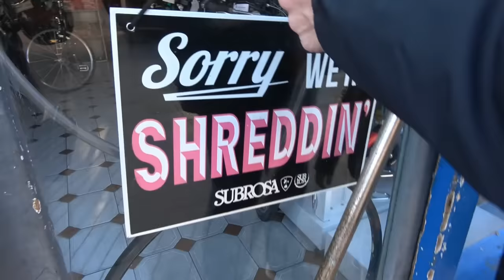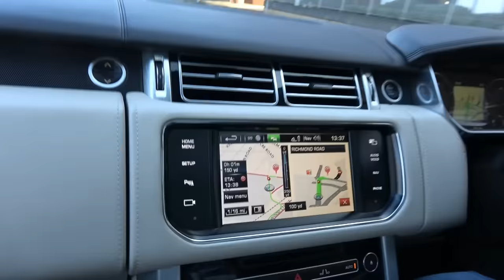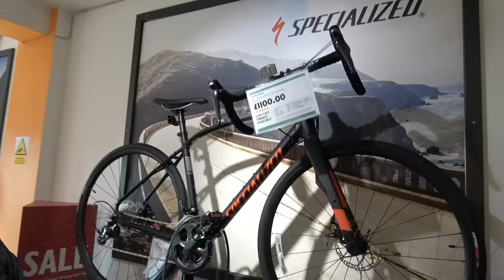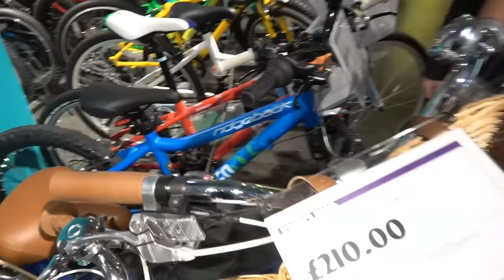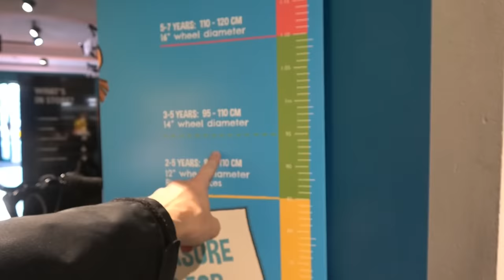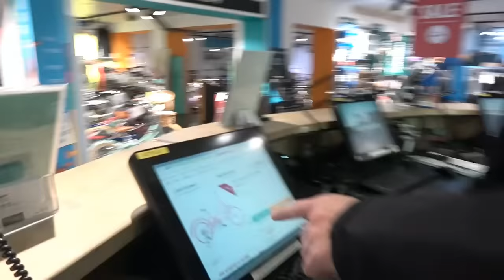ВЛОГ. Ехали покупать новые самокаты а купили новый ПЛАНШЕТ / Макс попал в точку с выбором